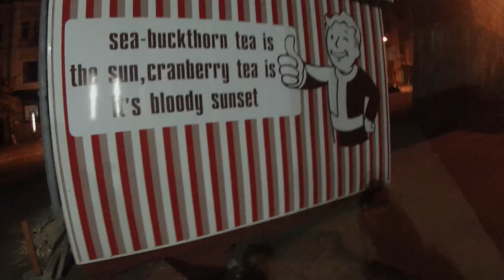Inside Chernobyl's Abandoned Ghost towns l Pripyat and more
Chernobyl: A Haunting Journey Through Time
Embark on a chilling exploration of the Chernobyl Exclusion Zone, a once-bustling city now forever frozen in time. Witness the devastating aftermath of the 1986 nuclear disaster as we delve into the abandoned ruins of Pripyat.

In this video, you'll:

Explore the Pripyat Amusement Park: See the Ferris wheel and bumper cars left untouched since the day of the accident.
Visit the Chernobyl Nuclear Power Plant: Learn about the events leading up to the disaster and the heroic efforts to contain the meltdown. Discover the Abandoned Hospital: Wander through the eerie halls of the hospital where victims were treated.
 Witness Nature's Reclaim: See how wildlife has returned to the area, thriving in the absence of human activity.

This haunting journey will leave you with a profound understanding of the lasting impact of the Chernobyl disaster.